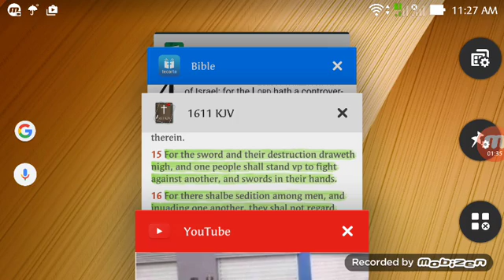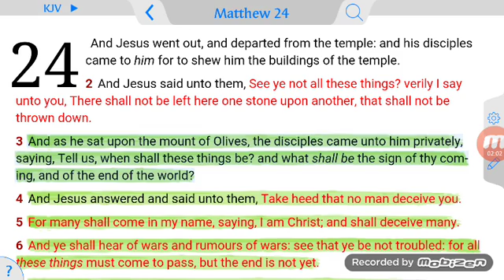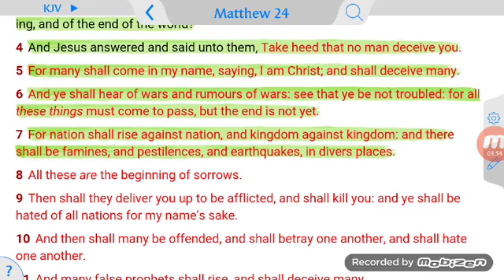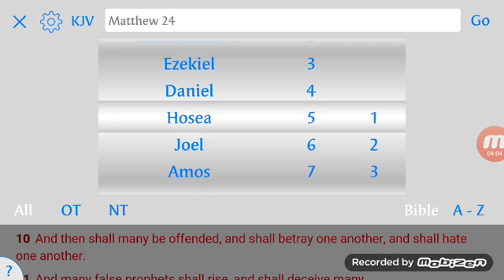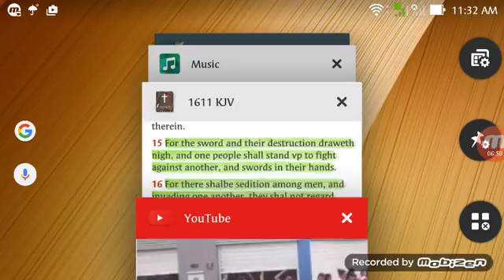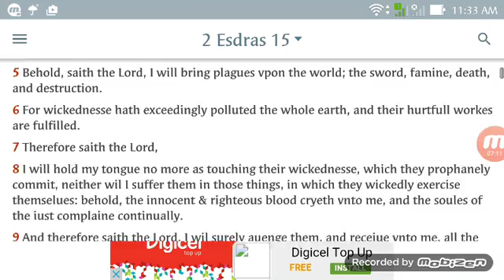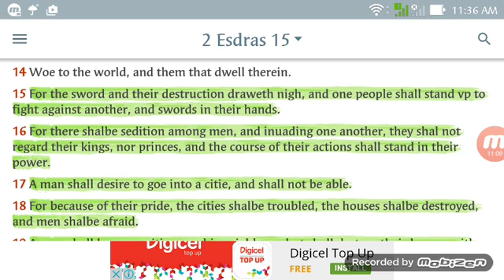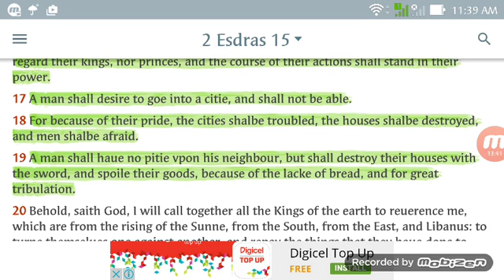Venezuela Economic fall